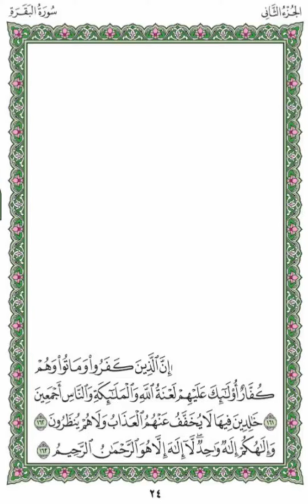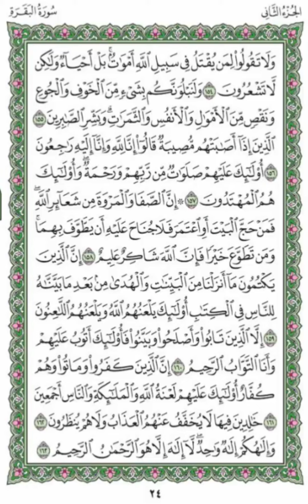تحفيظ سورة البقرة بالربط والتكرار - الصفحة (24)